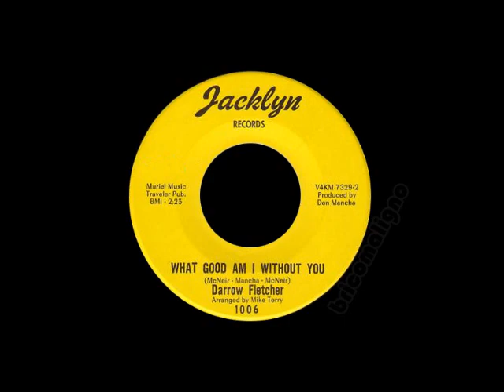Darrow Fletcher - What Good Am I Without You